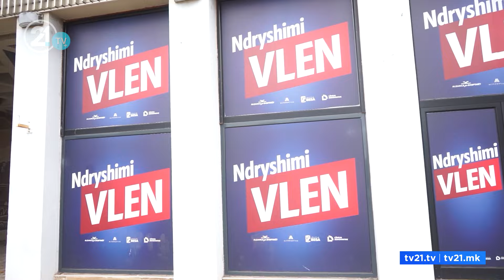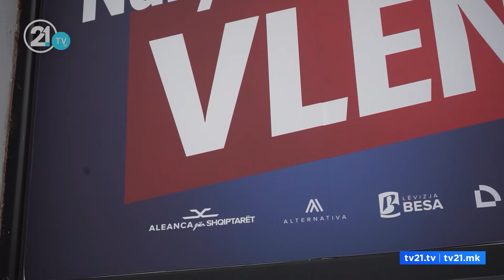Mexhiti: Shumica e ardhshme me mbi 75 deputetë / Osmani: VLEN në Qeveri vetëm si pjesë e...